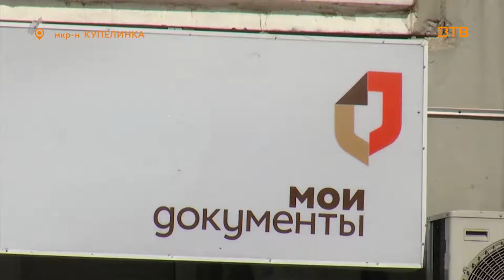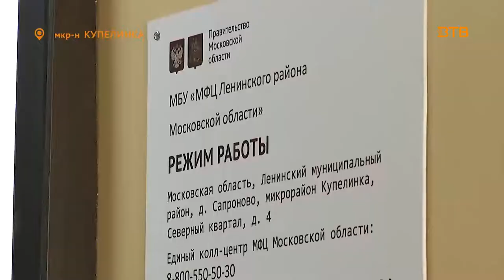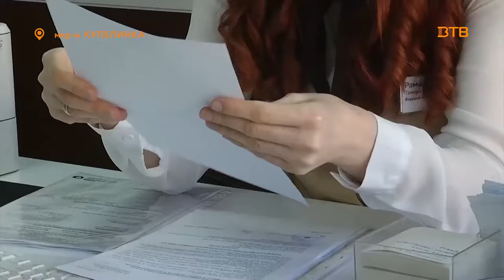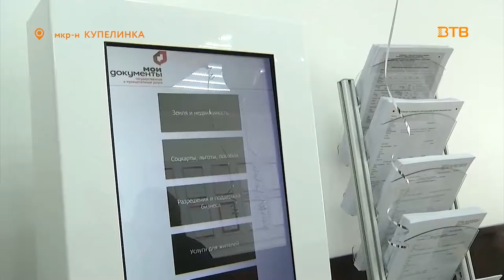"Рядом с домом" - открытие офиса "Мои документы" в микрорайоне Купелинка